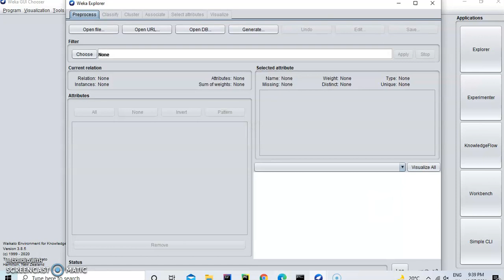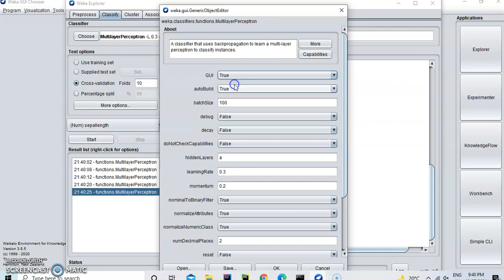Weka : Multilayer perceptron visualization in Weka explaine in Guajarati || Weka in Gujarati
Hello guys🙋🏻‍♀️
I'll try to explain the concept of weka using various examples in easiest way. So if any query, you can ask in my comments section, thank you!

Engineering in one minute
Includes 👇🏻👇🏻👇🏻👇🏻👇🏻👇🏻

trickymaths
poojapatel
basic maths
engineering all subjects
cyber security
studying sorts
Python examples
WEKA
Discreate mathematics
Machine learning
data mining
weka tool
Computer networks
Compiler design
information & network security
cryptography
easy maths
shorts of study
tricky engineering
data science
Android
Data_structures
easy engineering